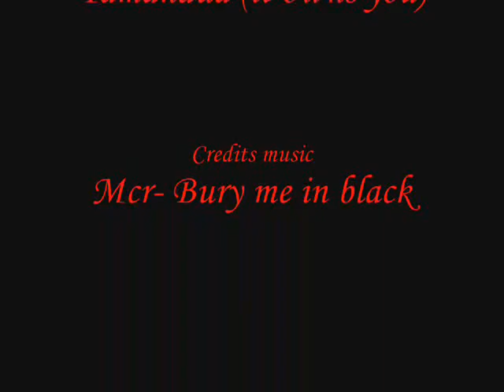Mc Mandua...You cant touch him =]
Yea its mc hammer...and a tamandua thrills and chills!